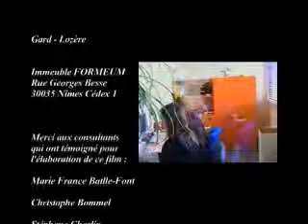Extrait CIBC2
Client : Centre Institutionnel de Bilans de Compétence -- Gard-Lozère-Hérault

Problématique : Le Bilan de Compétences est une mesure mise à disposition des salariés et des demandeurs d'emploi qui leur permet d'évaluer leur projet professionnel, de réorienter leur carrière, de faire le point sur leurs compétences.Le CIBC souhaite le faire mieux connaître des prescripteurs et de l'ensemble de la filière Emploi

Travaux : Montrer ce qu'est le Bilan de Compétences et expliquer la démarche

Communication :
- Répertorier des bénéficiaires du Bilan de Compétences acceptant de témoigner
- Réalisation d'un film vidéo (diffusion institutionnelle et site internet du CIBC Languedoc Roussillon) et d'un clip vidéo (site internet et clé USB)